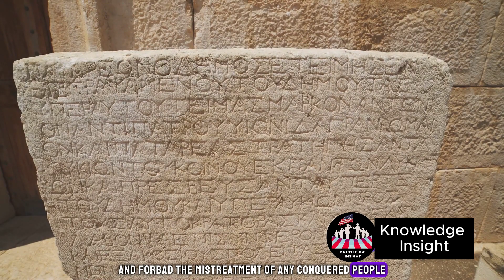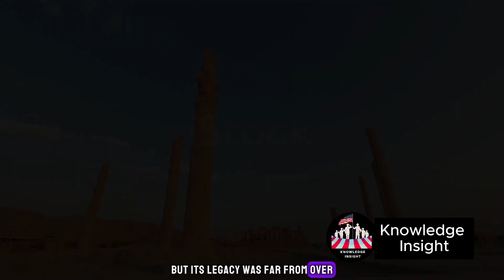The ENTIRE History of The Persian Empire History Documentary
Journey through the annals of time and witness the rise and fall of one of the most powerful empires in history – the Persian Empire. In this comprehensive documentary, we delve deep into the rich tapestry of the Persian Empire, spanning from its humble beginnings to its grandeur and legacy.

Join us as we unravel the captivating story of the Persian Empire, from its origins under Cyrus the Great to its zenith under Darius and Xerxes. Explore the empire's vast territories, from the heartland of Persia to the far reaches of Asia Minor, Egypt, and beyond, as we uncover the secrets of its military prowess, cultural achievements, and enduring influence.

Through expert analysis, stunning visuals, and immersive storytelling, we'll bring to life the great kings and conquerors who shaped the destiny of the Persian Empire, from Cyrus and Darius to Xerxes and Artaxerxes. Witness pivotal moments in history, including the expansion of the empire, the construction of monumental cities like Persepolis, and the epic battles against formidable foes such as the Greeks.

But our exploration doesn't stop there. We'll also delve into the cultural and technological innovations of the Persian Empire, from its advancements in engineering and administration to its contributions to art, literature, and philosophy. Discover the legacy of Persian civilization and its enduring impact on the world.

Join us as we journey through time and space to uncover the remarkable history of the Persian Empire – a saga of conquest, splendor, and enduring legacy.

PersianEmpire AncientHistory Documentary History PersianCivilization AncientPersia CyrusTheGreat DariusTheGreat Xerxes Persepolis HistoricalNarrativeJourney through the annals of time and witness the rise and fall of one of the most powerful empires in history – the Persian Empire. In this comprehensive documentary, we delve deep into the rich tapestry of the Persian Empire, spanning from its humble beginnings to its grandeur and legacy.